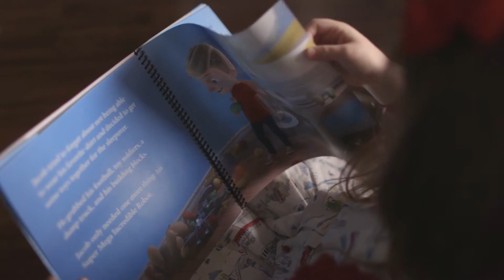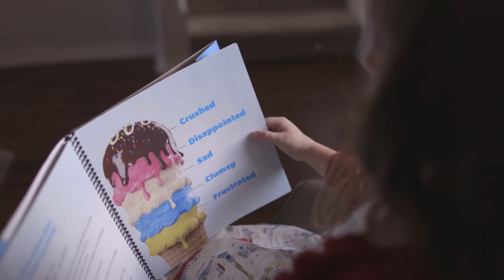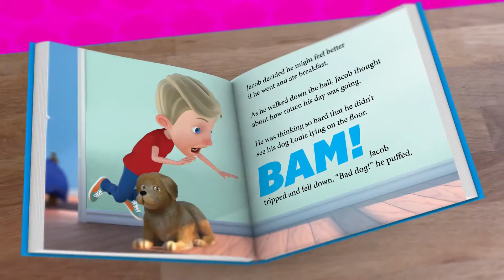Ice Cream Cone Feelings Book by Tammy J. Gaser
These books are great tools that parents, caregivers, social workers and teachers can use to teach children and adolescents how to work through their emotions. Teaching children at an early age equips them to become stronger and healthier adults. Protecting children from abuse is critical, and so is protecting them from self harming behavior, drug and alcohol risks and suicide. All of which are effecting our children. We are committed to educating all children. These books do that in a fun and creative way!